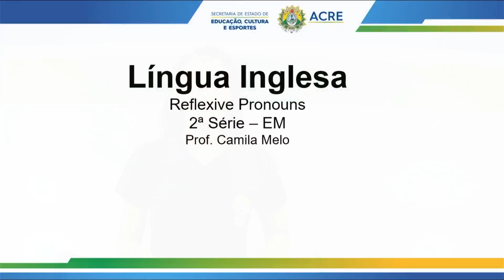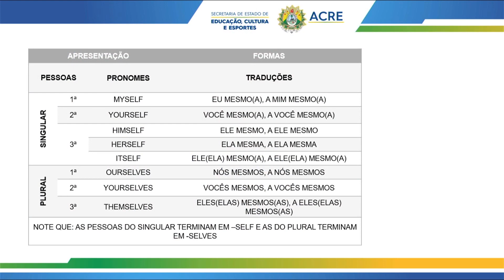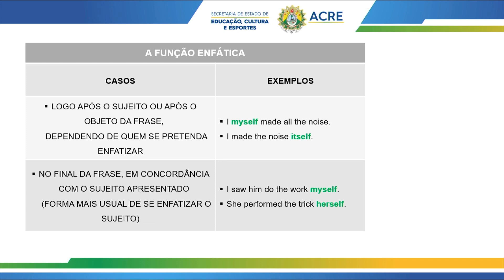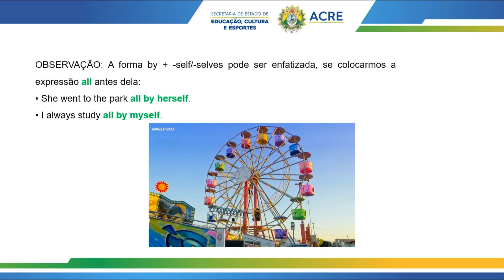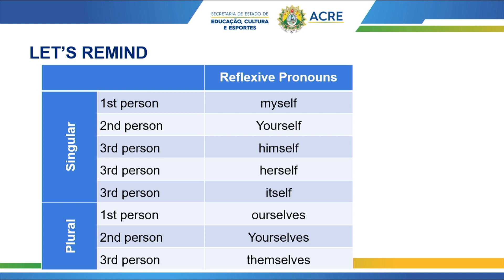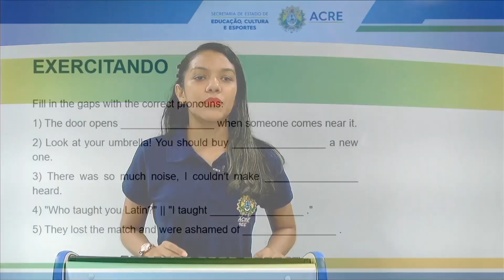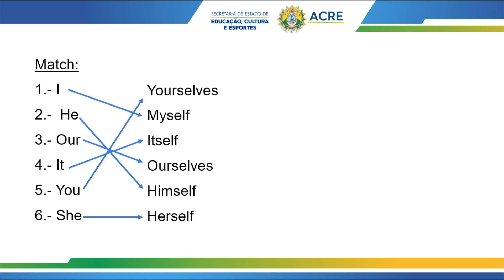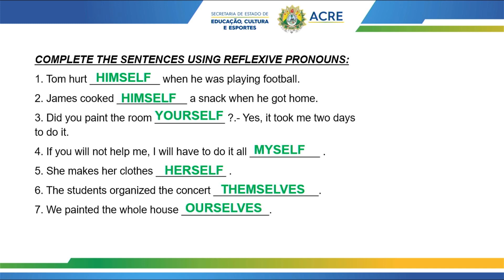1ª Série - Língua Inglesa - Aula 32 - Reflexive Pronouns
1ª Série do Ensino Médio.
Aula 32 de Língua Inglesa.
Tema: Reflexive Pronouns.
Professora: Camila.